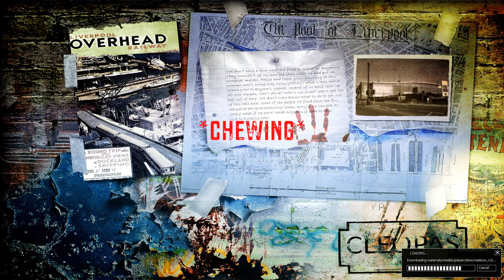No More Room In Hell...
In This Video I Try To Survive In A Zombie Apocalypse So I Hope You Enjoy :-)

_____________________________________________________I Do Not Own The Phantom Of The Opera Song Or The Mind Heist Song_________________________________________________
Please Respect Me And Each Other In The Comments :-)